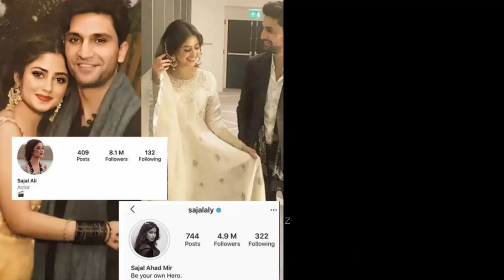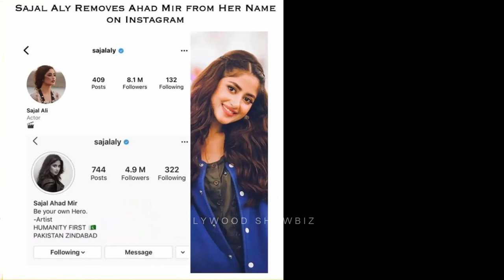Sajal ali talk about her divorce reason with Ahad Raza Mir | Sajal ali divorce news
sajal ahad talk about divorce at second wedding anniversary
sajal ahad second wedding Anniversary
sajal ali and ahad raza mir divorce geo news
sajal ali and ahad raza mir divorce latest news
sajal ali interview about divorce
sajal ali and ahad raza mir divorce interview
did sajal ali got divorced
mariaali
mariaalichannel
maria ali latest
maria ali channel
maria ali
showbiz
showbiz news
latest news
ahad raza mir interview
ahad raza mir drama
sajal ali and ahad raza mir
ahad raza mir new drama
ahad raza mir and sajal aly divorce
complete engagement album of asim azhar
sajal divorce
sajal ali and ahad raza mir divorce
ahad raza mir divorce
sajal ali news
sajal ali latest news
ahad raza mir news
ahad raza mir latest news
sajal ali and ahad raza mir marriage news
sajal ali and ahad raza mir part ways
sajal ali divorce ahad raza mir
sajal ali left ahad raza mir
ahad raza drama
sajal and ahad dramas
sajal ali divorce reason
lollywood now
ahad raza mir and sajal ali
ahad raza mir and sajal ali engagement
ahad raza
sajal aly and ahad raza mir separation
sajal ali and ahad raza mir drama
sajal ali and ahad raza mir new drama
sajal ali and ahad raza mir sepration
sajal and ahad raza sepration
sajal and ahad raza sepration news
sajal and ahad raza seprated
Saboor & Ali Ansari
Sajal Ali & Ahad Raza Mir
Sajal & Ahad Divorce
Sajal Ali Ahad Raza Breakup
Sajal Sister Saboor Nikah
Sajal & Ahad Divorce
Sajal Ali & Ahad Raza Divorce Reality
Sajal Latest Interview
video by Maria Ali
Sajal Ali and Abad Raza Mir Latest News
Sajal Ali & Feroz Khan

1) Non Commercial
2) Transformative In Nature
3) Does Not nagetively affected The Original Content